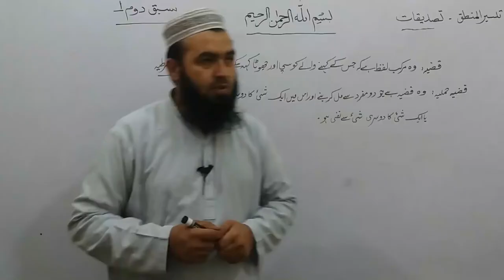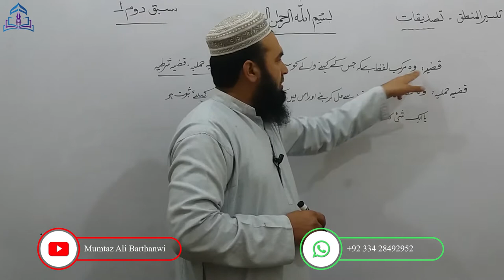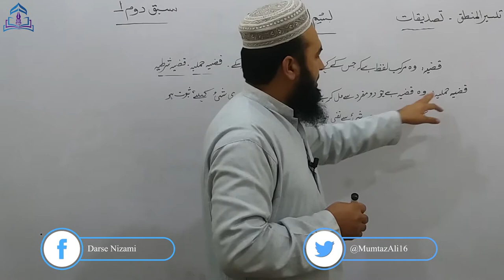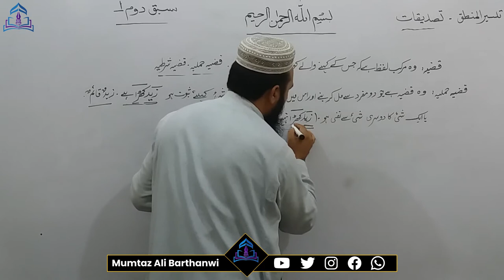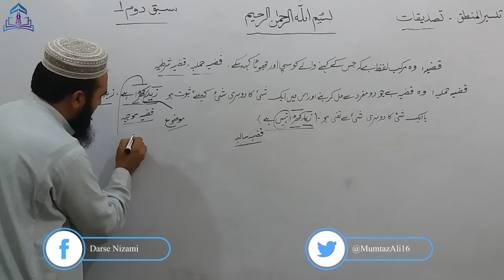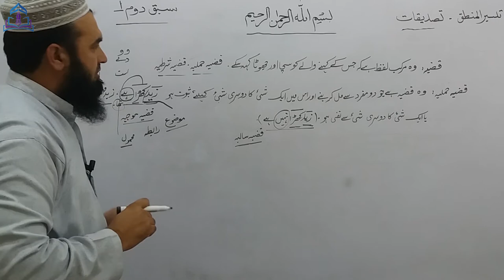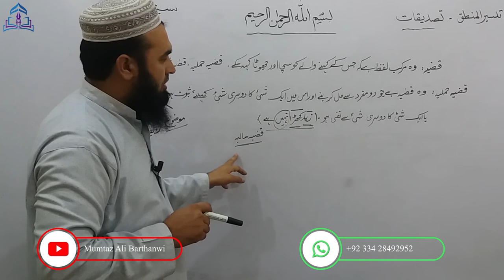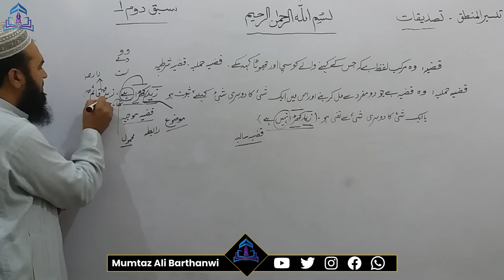TAISIR UL MANTIQ-22تیسیرالمنطق قضیہ، قضیہ حملیہ،موجبہ اور سالبہ موضوع اور محمول